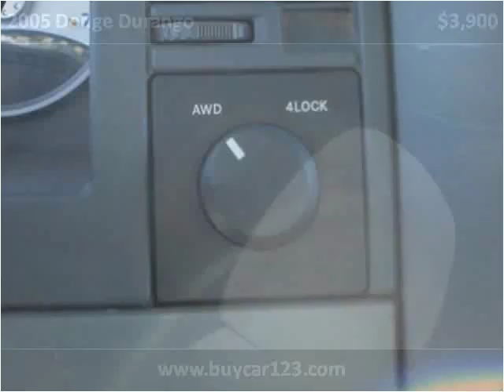2005 Dodge Durango Used Cars Vancouver BC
This 2005 Dodge Durango is available from Buy Car 123.